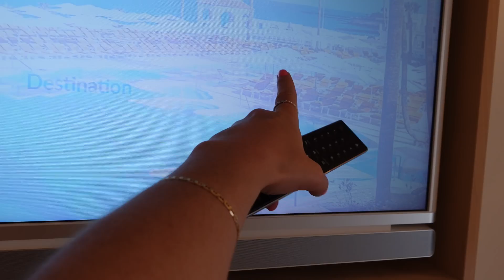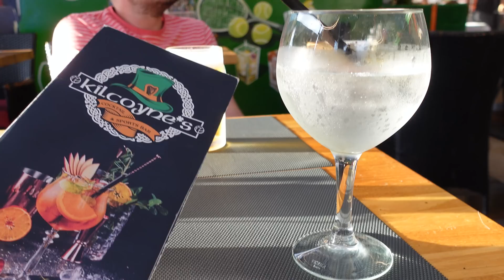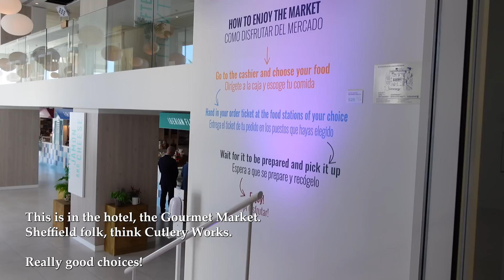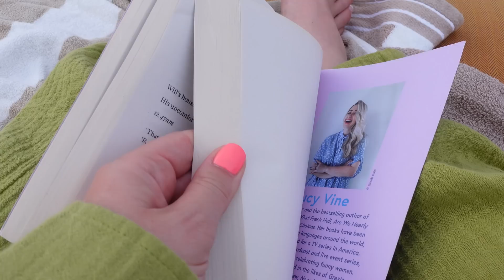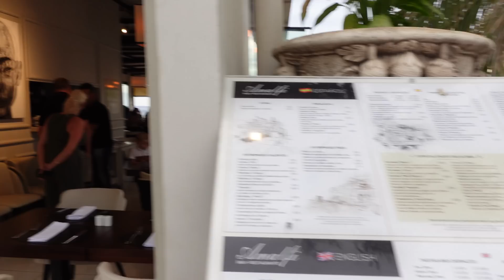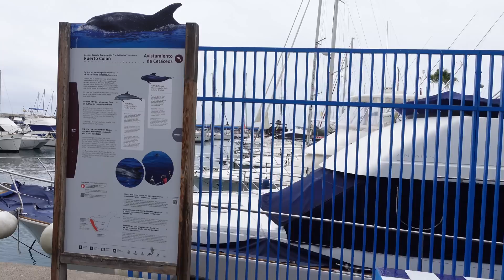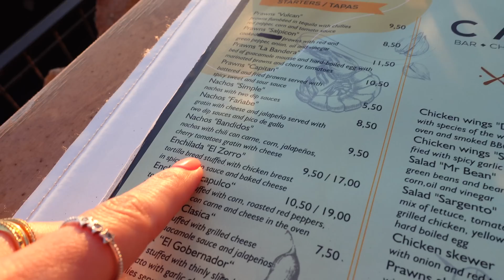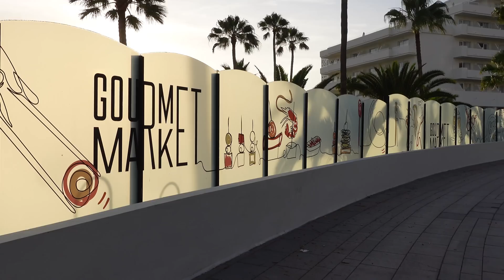Travel Holiday Vlog | Costa Adeje, Tenerife | Iberostar Selection Sabila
We loved the hotel, the Iberostar Selection Sabila Hotel & Spa, and would definitely recommend it if you're looking at staying in the area. We stayed in a 'standard side sea view' room. It's an adult only hotel.

Natalie x

Music used in this video sourced from Epidemic Sounds
Friend & Lover by Giant's Nest (my intro)
Summer Haze by Andre Aguado
Summer Vibe by Tomas Skyldeburg
Dear Summer (instrumetal version) by Ooyy
Dazed Summer by Molife

This vlog is filmed on my Sony ZV1 Vlogging Camera.